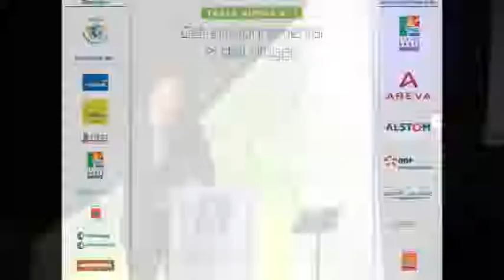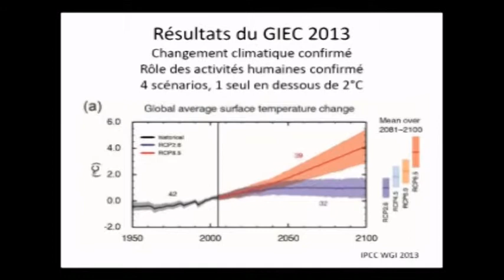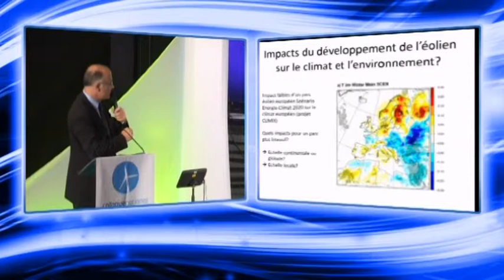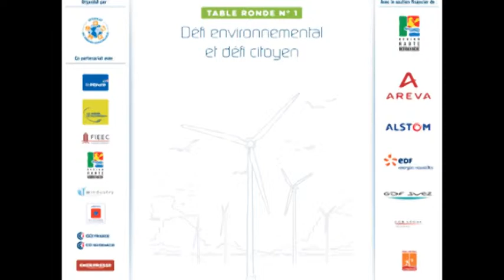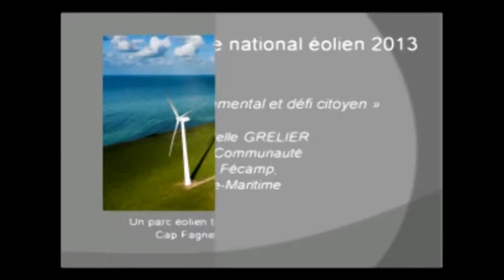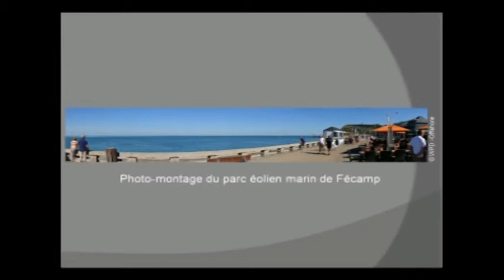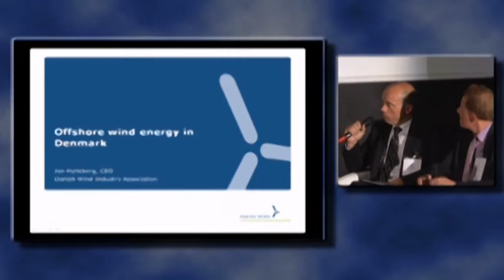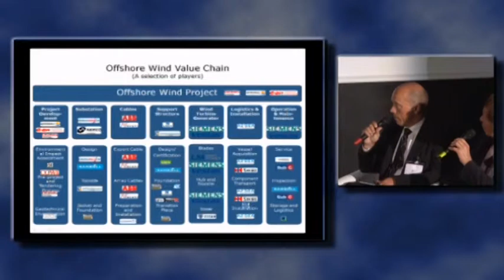Colloque National Eolien 2013 SER - Table ronde n°1 Défi environnemental et défi citoyen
Colloque National Eolien 2013 du SER, Le Havre, les 1er et 2 octobre 2013
"Energie éolienne : une énergie mature pour répondre aux défis d'aujourd'hui en France et en Europe "11h00-13h00 - Table ronde 1

Défi environnemental et défi citoyen

Introduction : Anne HOUTMAN, Chef de la Représentation en France de la Commission européenne

Philippe GERMA, Directeur Général WWF France
Alain GREFFION, Maire des Fougerêts,
Estelle GRELIER, Députée de Seine-Maritime, Présidente de la Communauté de communes de Fécamp
Jan HYLLEBERG, CEO, Association de l'Industrie éolienne danoise
Joëlle KERGREIS, Directrice exécutive adjointe à la Direction exécutive des Programmes, ADEME
Robert VAUTARD, Climatologue, Institut Pierre Simon Laplace - Directeur de recherche au CNRS